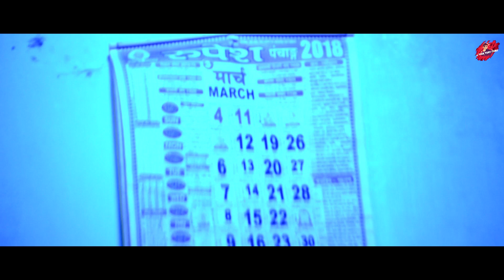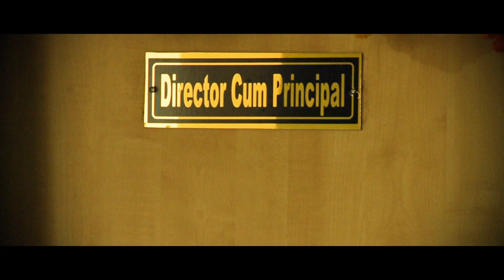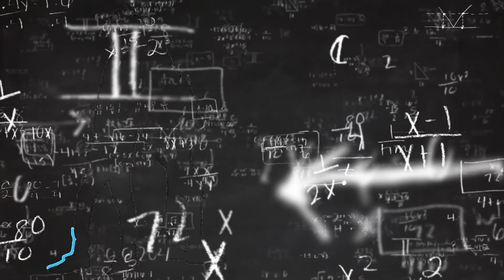TOPPER under the pressure || Trailer 2019|| Veer Vijay || Bokaro Sector 9 team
Topper is 2019 Indian Jharkhandi film of bokaro the film follows the Frindship of four students at an Indian school and satire about the social pressure under an Indian education system

Directed by -  Veer vijay
Produced by - Veer Vijay

Story by - Veer vijay

Starring - Veer vijay
                 Sushma
              Amisha
               Ashish
               D Raj
              Rahul
              Deepu
              All spps students

Coming soon

Banner -Veer vijay films